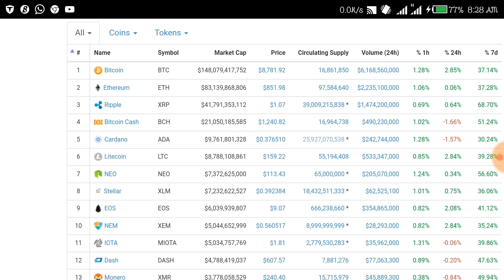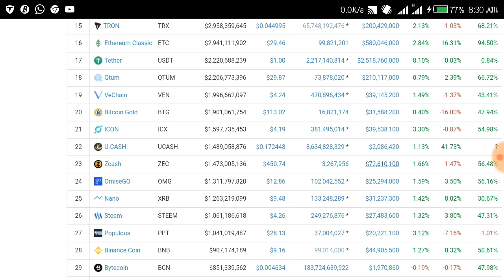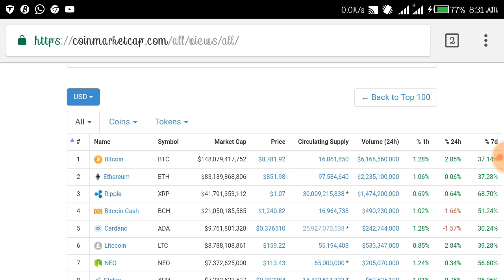Ripple Surge?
Cryptocurrency and you